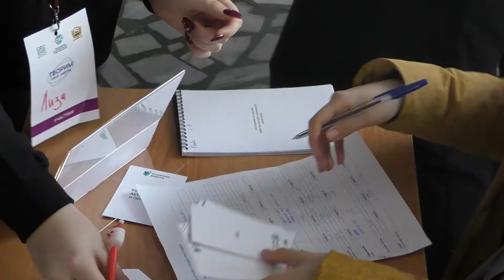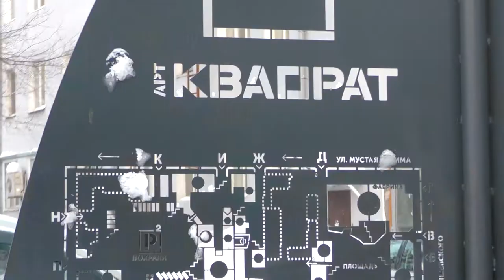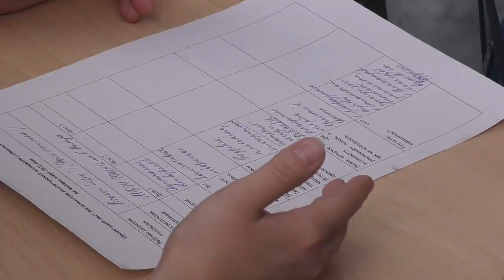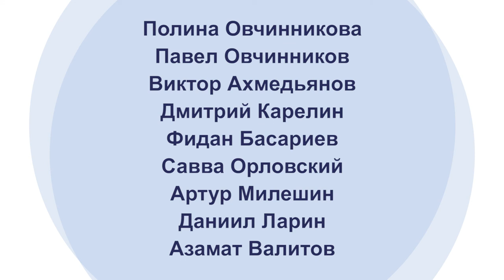Форум-навигатор "Творим своё завтра"